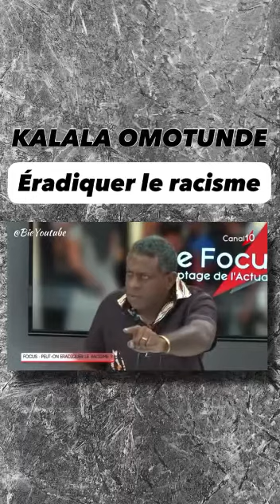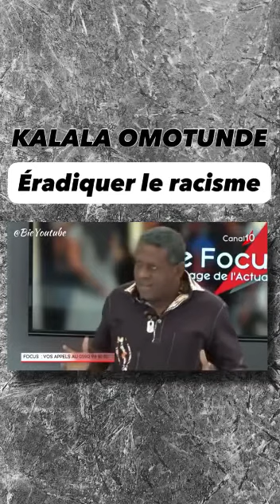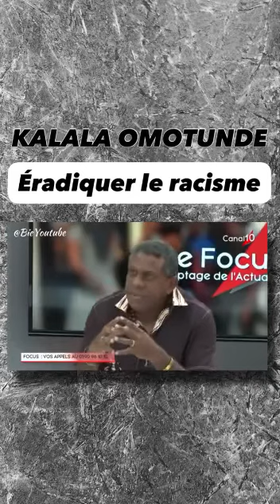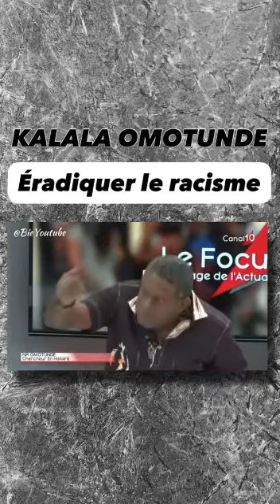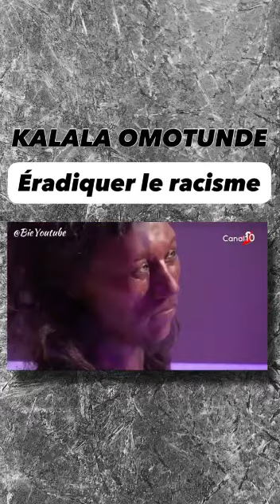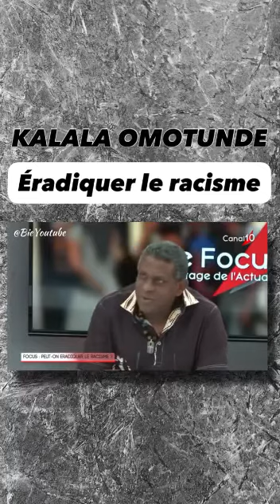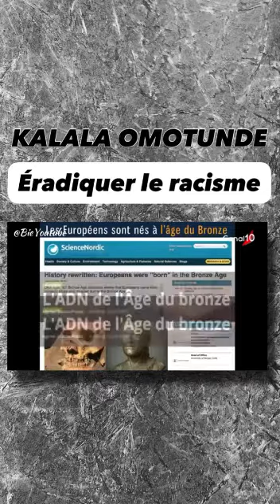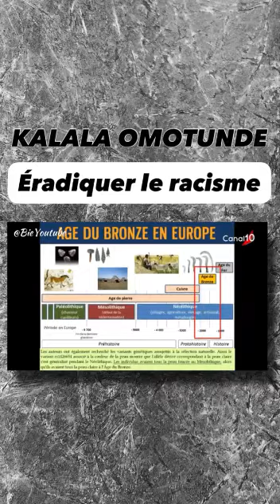Éradiquer le racisme